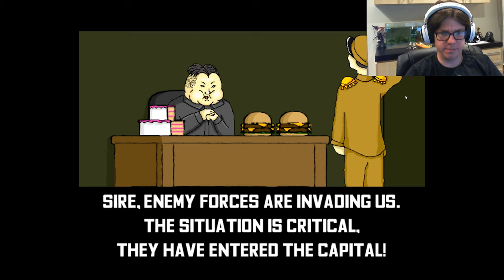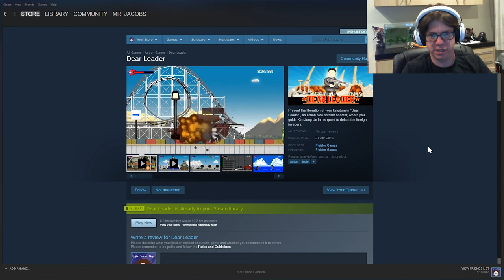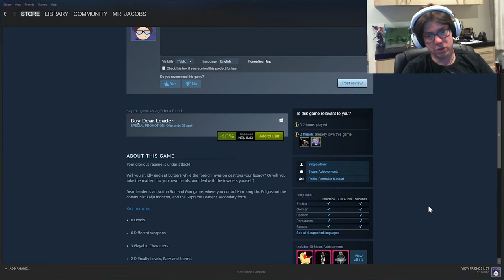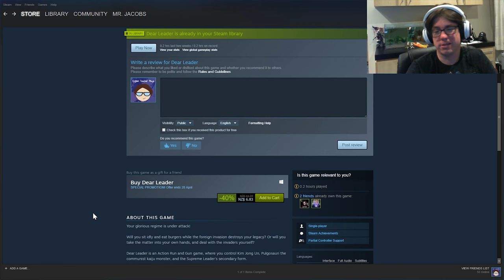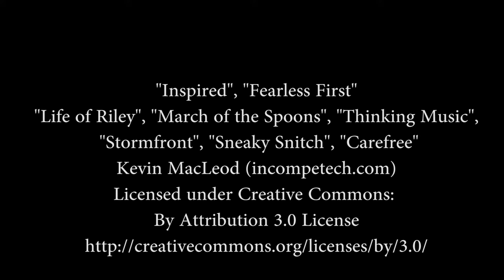Dear Leader - Too Expensive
It's not the worst thing I have played here. It is FAR from the best. It is also way over priced for a "just for the lulz" game.